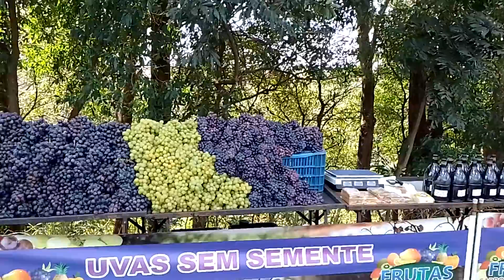Douglas e sua banca maravilhosa _ É de encher os olhos! Dá água na boca 😋